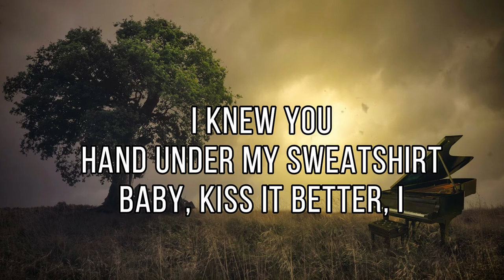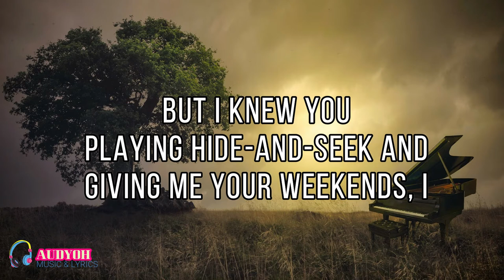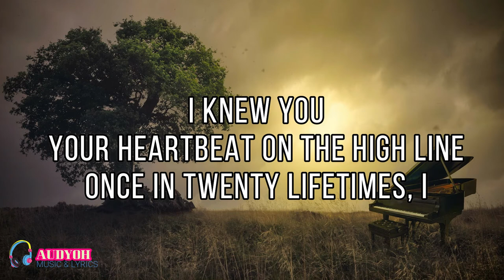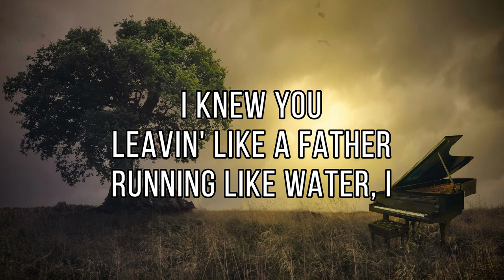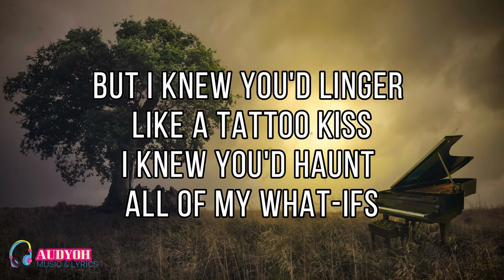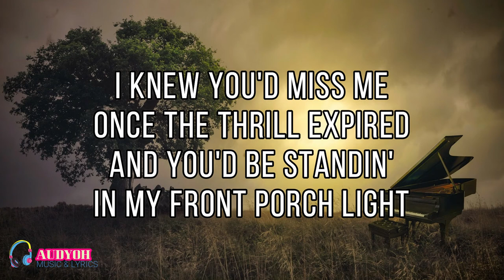CARDIGAN by TAYLOR SWIFT Lyric Video HQ Audio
CARDIGAN  by TAYLOR SWIFT
Lyric Video
HQ Audio

Official music video by Taylor Swift performing “cardigan” – off her album ‘folklore.’